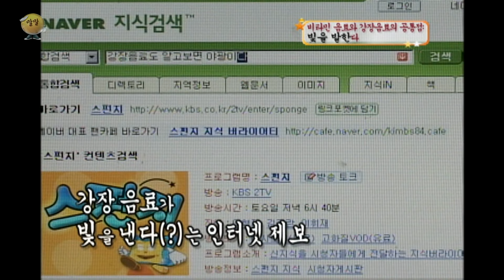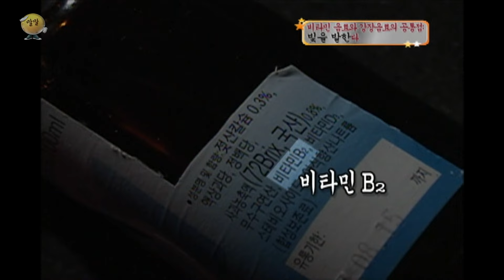비타민 음료와 강장음료의 공통점 : [ ](이)다 [스펀지 레전드] | KBS 050903 방송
스페셜하고 펀한 지식!